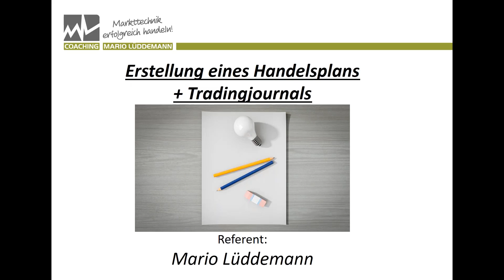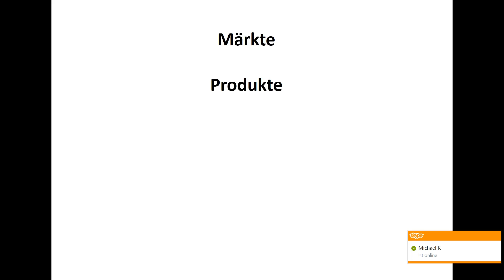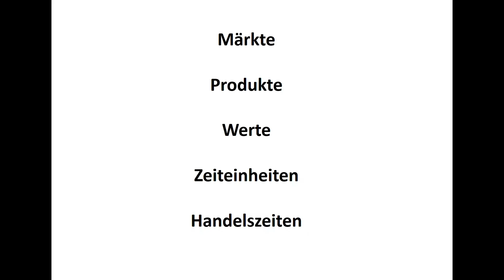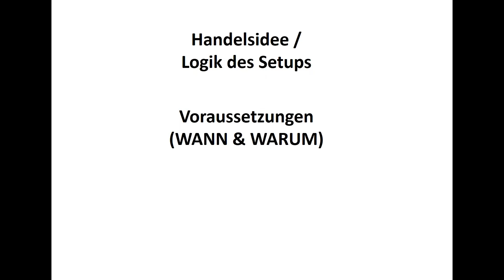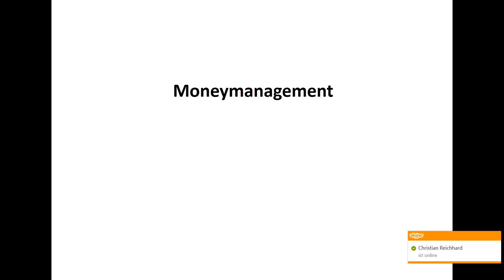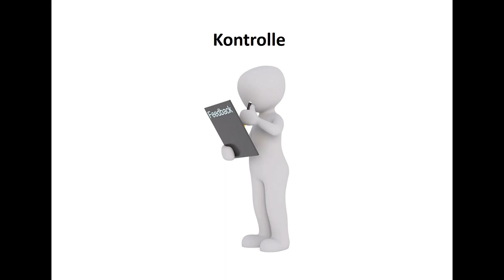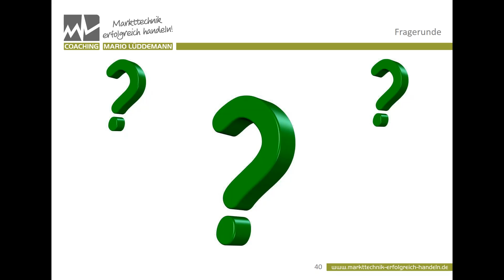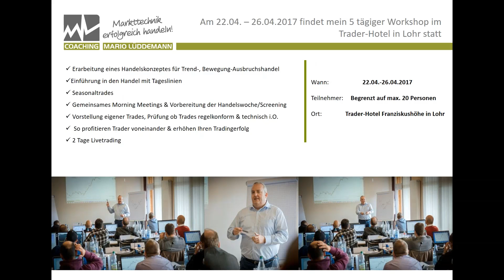Erstellung eines Handelsplan und Tradingjournals